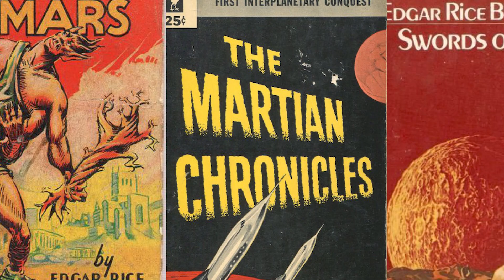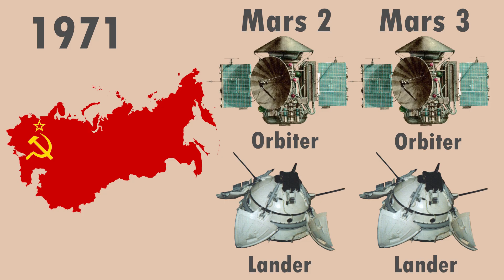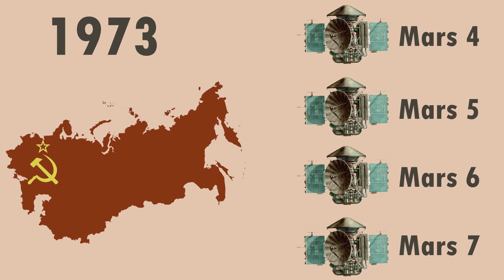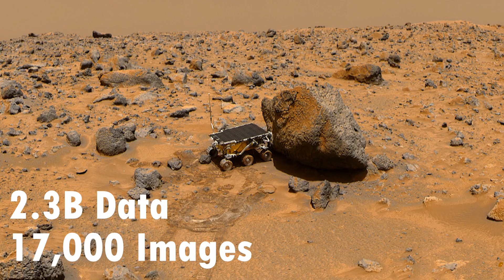58 Years Of Mars Exploration In 14 Minutes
Hello, welcome to NeoScribe.
As far back as the 2nd millennium BC, Ancient astronomers identified 5 celestial objects moving differently than the backdrop of stars.
The Greeks called them “planetes” meaning wanderers and many ancient civilizations would go on to worship them as deities.
With its abundant iron oxide dispersed on its surface, giving it a reddish appearance, the Romans worshiped Mars as the God of War.
Over time, mystical worship shifted to fantastical speculation, of intelligent life on Mars.
In 1877, Italian Astronomer Giovanni Schiaparelli observed a network of linear structures on the surface of Mars leading to a surge of speculation of the possibility of intelligent life on the Planet.
The idea of an Advanced Martian civilization was widely covered by newspapers and magazine along with many science fiction novels, capturing the imagination of the public, right up to the Space Age and the first missions to Mars.

Between October 1960 and November 1962, the Soviet Union launched 5 missions to Mars.
Each one failed.
NASA continued the streak of misfortune in 1964, with the failure of Mariner 3.
Three weeks later, NASA launched the Mariner 4 spacecraft, becoming the first successful mission to Mars.
Mariner 4 was a flyby mission, and reached Mars on July 14th and 15th 1965, marking an incredible and historic moment.
Equipped with a Telescope, Mariner 4 took 22 close-up images of Mars.
These were the first images ever captured and returned to Earth from deep space.
Mariner 4 transmitted measurements of Mars’s atmosphere which turned out to be much thinner than expected.
Additionally, it did not detect a magnetic field, radiation belts or surface water.
These findings dashed hopes of discovering intelligent life on Mars.
Just two days after Mariner 4 was launched, the Soviet Union Launched the Zond 2 spacecraft but they lost communications with it, making it 6 failed Mars missions in a row for the country.
Then  NASA went back to Mars with Mariner 6 & 7, launched in February and March 1969.
6 &7 were both sent on flyby missions and were both successful.
The spacecraft uncovered that the Mars atmosphere is comprised of mostly carbon dioxide.
They also were able to transmit 201 images back to Earth, covering around 20% of the surface.
The images did not reveal any of the canals mistakenly observed by late 19th century astronomers, another letdown for Intelligent Life hopefuls.
However, Mariner 6 & 7 detected trace amounts water on the surface of Mars, providing some hope to finding life on Mars.
Back to the Soviet Union, it launched The Mars 2M No. 522 in 1969 and the Kosmos 419 in 1971.
Both missions failed, extending their streak 9 unsuccessful mission.
And then FINALLY, in May 1971, the Soviet Union launched the twin space probes Mars 2 and 3.
The Probes were identical, each consisting of an orbiter and a lander.
Both orbiters were successful, transmitting a total of 60 images, discovering mountains as high 22 km and revealing surface temperatures between -110 and 13° C.
And the orbiters likely remain in Mars Orbit to this day…
The Mars 2 & 3 landers are the other hand did not fare so well.
The Mars 2 Lander’s descent system malfunctioned and the parachute did not deploy causing it to crash.
And then Mars 3 lander successfully landed, however communications failed after 14 seconds.
Meanwhile, back at NASA, they launched two orbiters, Mariner 8 & 9 also in May 1971.
Mariner 8 failed, but Mariner 9 was highly successful.
Despite launching 11 days after the Soviet’s Mars 2 & 3, Mariner 9 beat the others to Mars becoming the first spacecraft to orbit another planet.
When Mariner 9 arrived at Mars it found the surface completely covered by a planet-wide dust storm and scientist had to delay imaging for months until the storm settled.
Mariner 9 was able to transmit over 7,000 images, covering 85% of Mars' surface.
The images revealed river beds, vast canyon systems over 4,000 km long, along with massive extinct volcanoes including Olympus Mons, the largest known volcano in the Solar System.
1973 was a busy year for the Soviet Union, which launched Mars 4, 5, 6 & 7.
All four missions failed for the most part, except Mars 5 manage to transmit 180 images before it was disabled likely from a micrometeoroid.
At this point, the Soviet Union had only 2 successful missions out of 18, and it wouldn’t attempt another mission to Mars for 15 years…